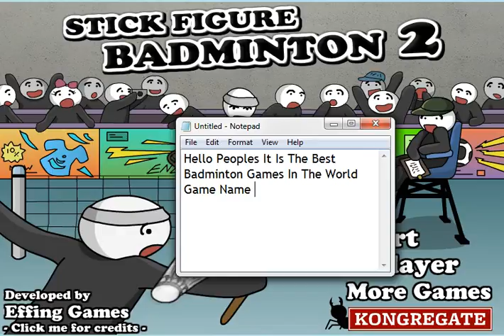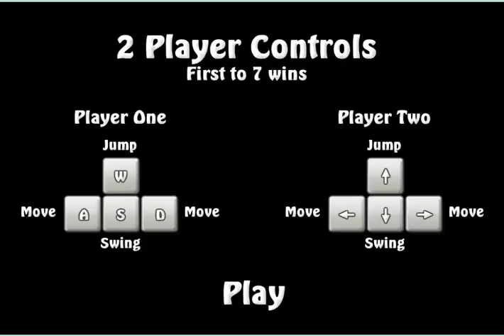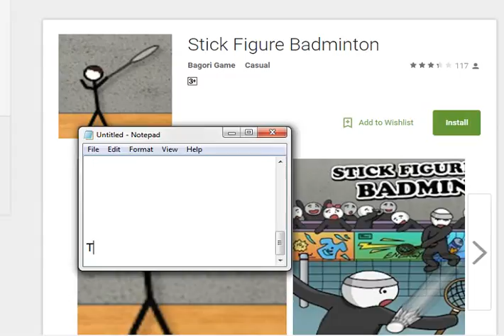Best Badminton Games In Pc And Android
Hello Peoples In This Video We Can See Best Badminton Game In Computer And Android
Games Name :Stick Figure Badminton
U Can Play This Games Against Your Friends
Its A Local Multiplayers Badminton Games Too
It Is Also Available On Google Playstore